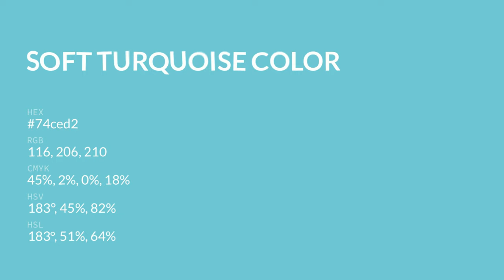Soft Turquoise color 74ced2 hex color - Green color - Warm color 74ced2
What color is Soft Turquoise ? 74ced2 hex color - Green color - Warm color 74ced2

Hex 74ced2 Color Code is also known as Soft Turquoise color.

Hex 74ced2 Color code in RGB color code model is created after adding 45.49% red color, 80.78% green color and 82.35% blue color.
Hex 74ced2 Color code in CMYK color (process color) code model is generated after subtraction of 44% cyan, 1% magenta, 0% yellow and 17% black.